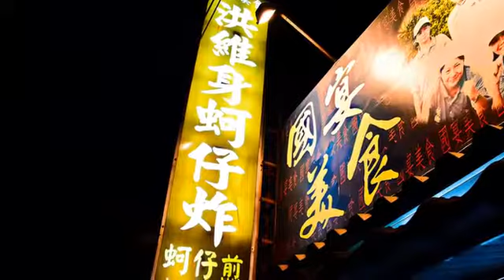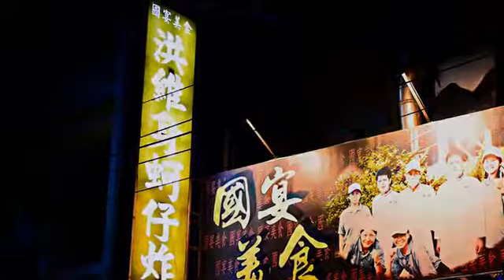[彰化縣] 洪維身蚵仔炸(芳漢路店) (美食)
庶民小吃蚵仔炸居然可以榮登國宴殿堂，到底是何等美味才能夠擄獲總統的心?那你就必須親自來一趟洪維身蚵仔炸親身體驗一番彰化王功是蚵仔的故鄉，沿岸海埔新生地處處可以看見蚵架，店家每天採購新鮮、大顆飽滿的蚵仔用來製作美味的料理。鼎鼎有名必點的料理「蚵仔炸」，吃得出老闆的真材實料，外皮薄而酥脆裡頭料多飽滿，中間除了美味的青蔥外就是滿滿的新鮮蚵仔，嘴裡散發出濃郁香甜的海味讓人欲罷不能，美味無比!店家除了招牌蚵仔炸外，還提供各種蚵仔的料理，每一樣都是讓人留連忘返的頂級美味唷!